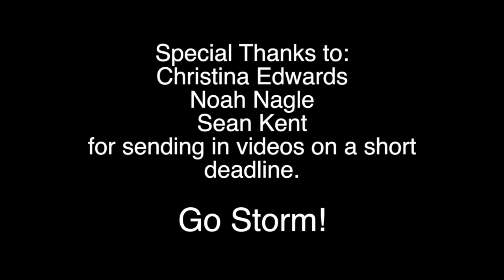AP Parent Night 2017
Summit students reflect on Advanced Placement courses.